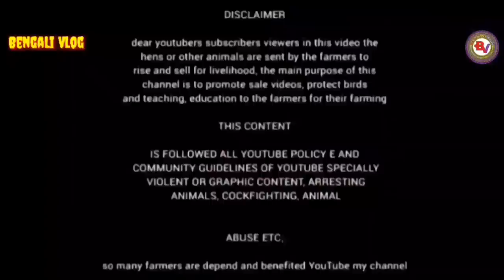শত্রুঘন মাহাত ওপেন চ্যালেঞ্জ দিলেন !শত্রুঘন মাহাত কি বলছে দেখুন //!